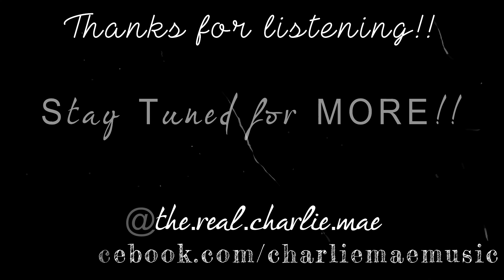Charlie Mae covers CAMILA CABELLO!!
locate your nearest tissue box,
and take a listen to Charlie Mae's new FULL TRACK!!
"I Have Questions" by Camila Cabello

a new Piano/7-part vocal arrangement♥